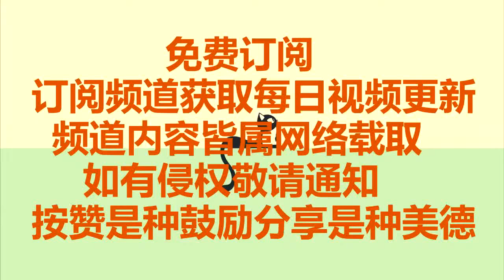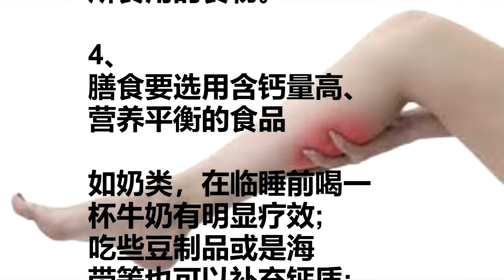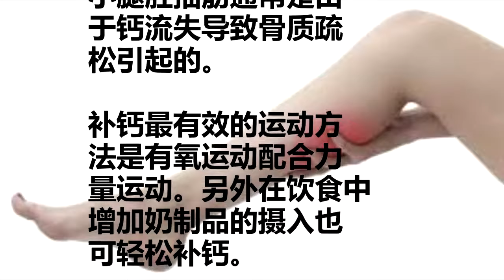经常抽筋的人要注意了！原来身体少了这个养分！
如何预防腿抽筋

1、穿舒服的鞋子

平足和其他身体构
造的问题使一些人特
别容易发生腿抽筋。
合适的鞋是弥补的
方法之一。

拉松被褥。
很多人睡觉时喜欢把被
子捂得紧紧的。
但是特别在仰卧的
时候，被子可能压住足
部，这样使腓肠肌和足
底肌肉紧绷。紧绷
的肌肉很容易发生
痉挛。只要将被褥拉
松一些就可以了。

2、伸展肌肉

睡前伸展腓肠肌和足
部肌肉可有助于在
第一时间预防抽筋。
伸展方法和腿抽筋
时伸展腓肠肌和足部
肌肉的方法相同。
还可以将足前部置于楼
梯踏步的第一阶，
慢慢下压脚跟使脚跟
位置低于阶梯位置。

夜里抽筋的人，
尤其要注意保暖，不妨
试一试在睡觉前伸展
一下肌肉，尤其是容易抽
筋的肌肉部位。
孕妇要经常改变身体
姿势，每隔1小时左右
活动1次，临睡前
可用温水洗脚和小腿，
还可根据身体的特殊
需要，补充包括钙在
内的营养成分。

3、大量饮水

如果平时活动量大(
包括散步、整理花园、
做家务)，需要补充液
体以避免脱水，但是
不要过量。大量液
体能稀释血液中钠的
浓度，这样可能导致各
种问题，包括肌肉
抽筋。应该饮用多少水
取决于你的活动量和
所食用的食物。

4、
膳食要选用含钙量高、
营养平衡的食品

如奶类，在临睡前喝一
杯牛奶有明显疗效;
吃些豆制品或是海
带等也可以补充钙质;
在食品中适量添加骨
钙粉、碳酸氢钙等;
在医生指导下服用
葡萄酸钙片、钙素母、
乳酸钙等含钙药物。
与此同时，注意多吃
一些含维生素D的食品。
小腿肚抽筋通常是由
于钙流失导致骨质疏
松引起的。

补钙最有效的运动方
法是有氧运动配合力
量运动。另外在饮食中
增加奶制品的摄入也
可轻松补钙。

心靈舒果
心靈客棧
小陳世界

热门视频

推荐影片